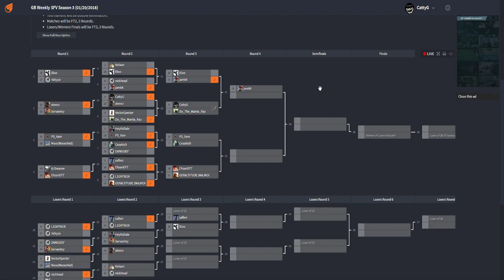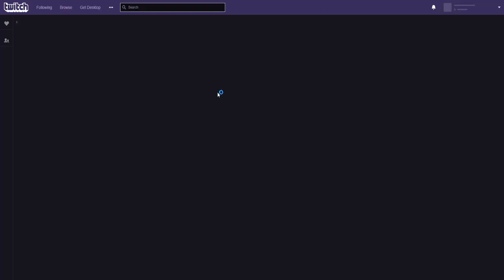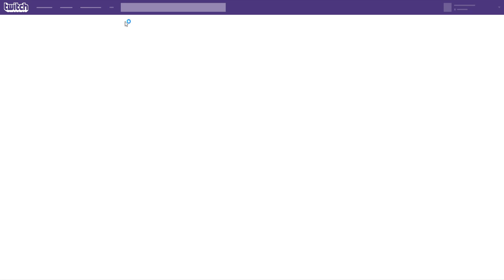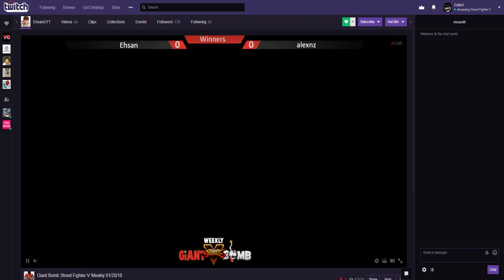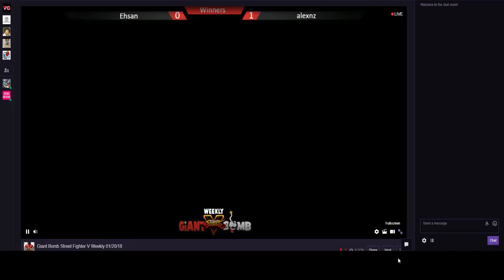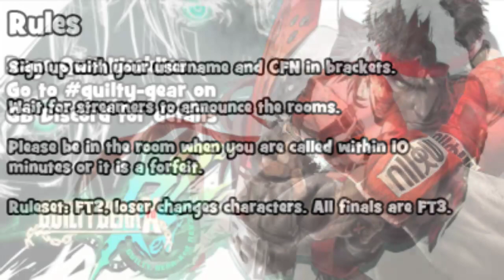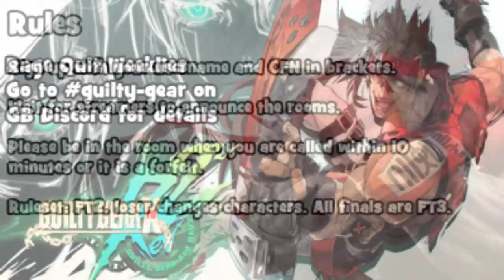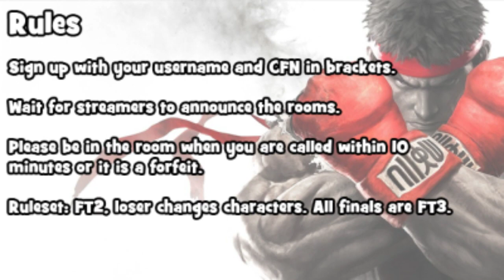Giant Bomb FGC SFV Tournament 1/20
Time Stamps
0:00 - Alex v Serve
3:10 - Bloo v RickyYo
11:10 - Jenn v Nickhead
16:30 - Bloo v Nelson
23:28 - Alex v Catty
30:10 - JennJam v Bloo
39:00 - Catty v Manta
48:40 - saft v Catty
1:04:29 - Alex v Vector
1:14:50 - Ehsan v Alex
1:29:20 - Jenn v Manta
1:40:00 - Geralt v Vam
1:47:33 - Catty v Bloo
1:57:40 - Alex v Cesa
2:09:30 - Geralt v Bloo
2:15:15 - Alex v Jenn
2:27:55 - Vam v Manta
2:40:10 - Alex v Geralt
2:55:50 - Alex v Vam
3:07:10 - Manta v Alex

Shoutouts to @Matador's Turn for the time stamps!
Tune in every Saturday 2PM PST to the Giant Bomb FGC community on Twitch to watch our weekly tournament! Follow me @Catty_G_FGC on twitter for more updates and look us up on the Giant Bomb community forums for more info!